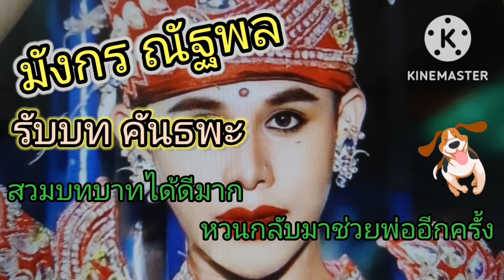ความรักทำให้ตาบอด.ต้าวหยอง ต้าวหยองระเบียบวาทะศิลป์ ระเบียบวาทะศิลป์ มังกร ณัฐพล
น้องมังกร รับบท คันธพะได้สมบทบาท  ความรักทำให้ตาบอด ทำทุกอย่างที่เมียสั่ง